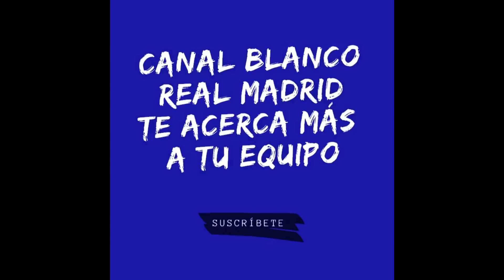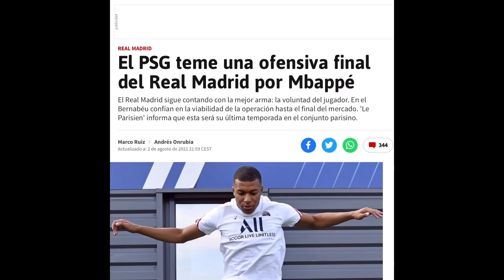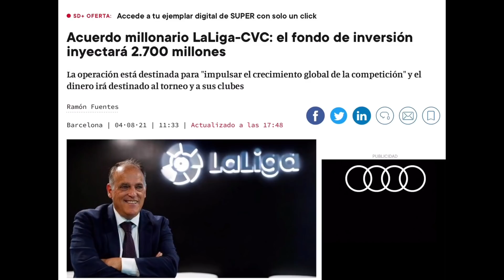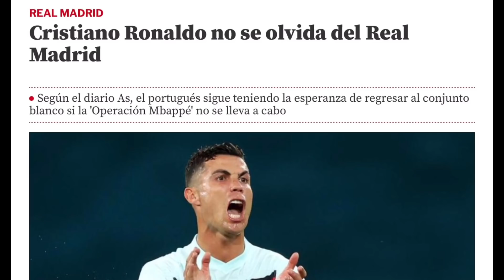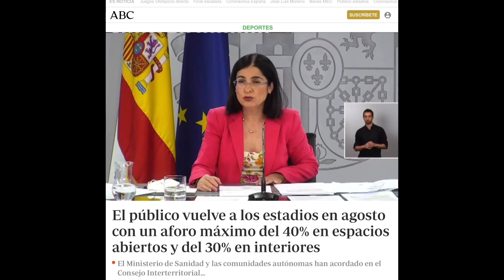ÚLTIMAS NOTICIAS DEL REAL MADRID: FLORENTINO LO TIENE HECHO CON KYLIAN MBAPPÉ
Florentino lo tiene hecho con KYLIAN MBAPPÉ. Ya ha acordado con el jugador la prima de fichaje y el sueldo por temporada. Estás y otras noticias marcan la última hora del Real Madrid.